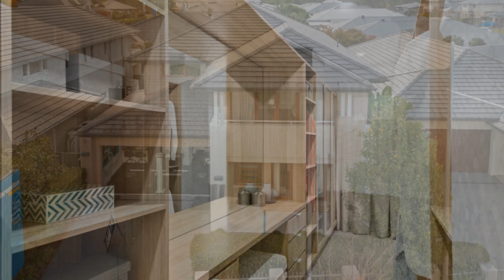19 Brushgrove Circuit, CALDERWOOD, New South Wales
Spacious, stylish and so brilliantly functional, this four bedroom contemporary residence is currently a display home and never lived in has been designed to add a touch of luxury to busy family living. Every element that's essential for home enjoyment is offered by this quality two storey home, further accompanied by a premium location in Calderwood. It makes the perfect option for those who demand style, size and position and wish to move into an expansive home that's situated just a short drive to all amenities.

- Quality built Clarendon Display Home
- Crisp and contemporary interiors feature high-end inclusions throughout
- Well-designed floorplan offering multiple formal and casual living spaces
- 5 generous bedrooms throughout including master suite and guest room
- Master suite is spacious with built in cabinetry, walk through robe and dressing table
- 3 bathrooms throughout the home, finished to perfection
- Stunning kitchen with island bench and butler's pantry
- Top end appliances with integrated fridge, microwave, dishwasher and coffee machine
- Media room with fitted out shelving and frosted sliding doors
- Grand alfresco entertaining area with built-in fireplace and bbq kitchen
- Front balcony taking in expansive views from an elevated position
- Laundry with garage access, plenty of storage and wet room
- Auto garaging for two cars, off street parking
- Plantation shutters, ducted air conditioning and alarm system
- North facing backyard featuring private level lawn
- Situated in a great location in the Calderwood Valley estate surrounded by quality homes, walking tracks, parks and Tavern.
- Clarendon Homes has a lease agreement in place for 6% per annum